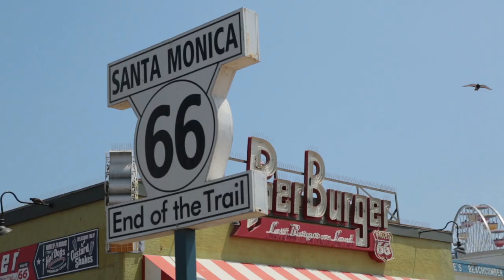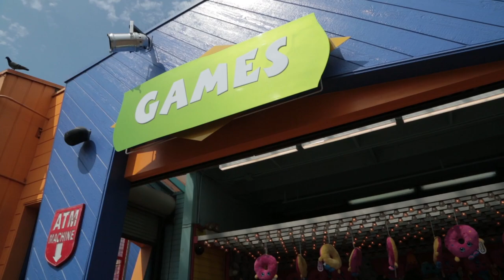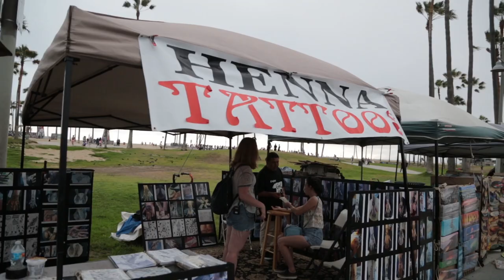Natasha Goes to the Beach! | LA Travel Vlog P.2 | KindaTV ft. Natasha Negovanlis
Natasha and the KindaTV team head down to Tinsle Town... The City of Angles... Shaky town... Los Angeles to take in the sights and to meet up with some local LA You Tubers!

In Part 2; Natasha heads to the beach! She checks out the sights and sounds of the Santa Monica Pier, tries her hand at some carnival games and gets her fortune told by the infamous Zoltar. She then heads to Venice Beach for some shopping, ice cream, henna and even breaks a sweat at muscle beach!

WATCH our first collab with Gaby & Allison from Just Between Us